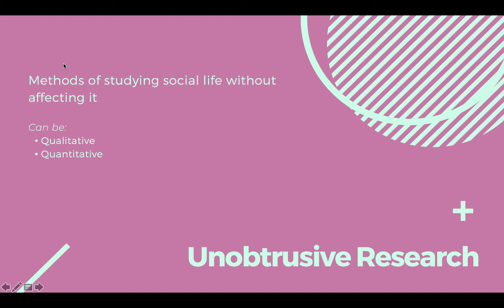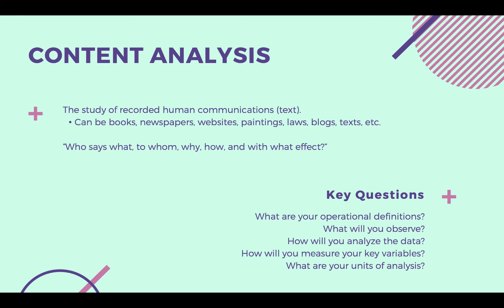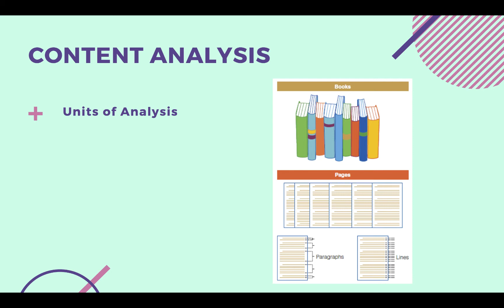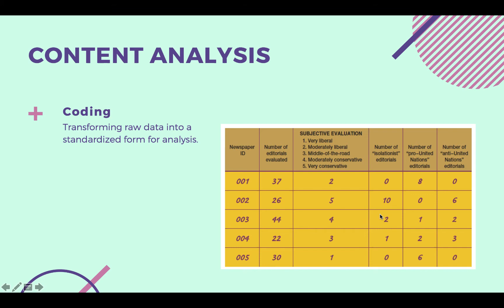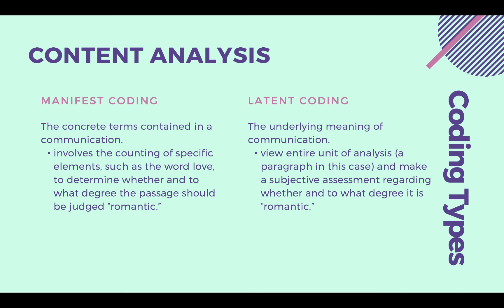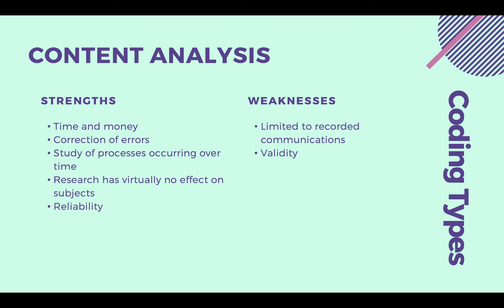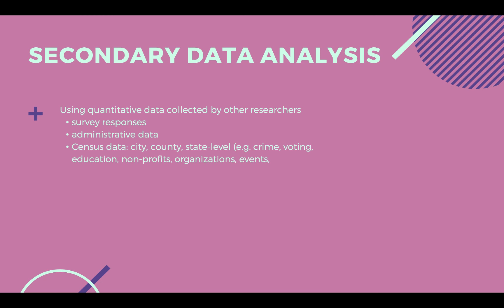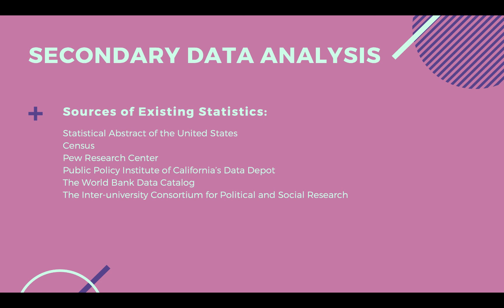11 - Unobtrusive Research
PA 604 Chapter 11